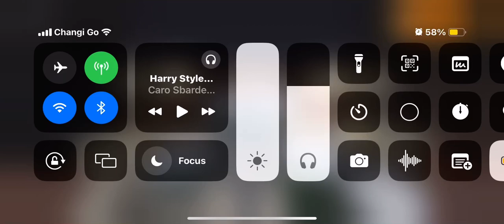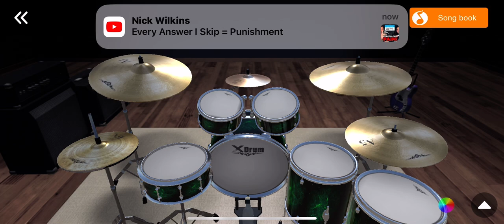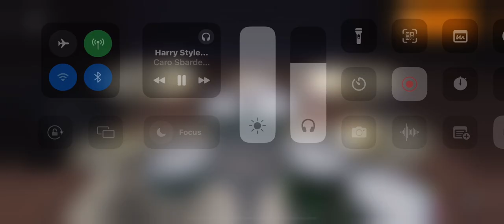Sign Of The Times Harry Styles Drum Cover